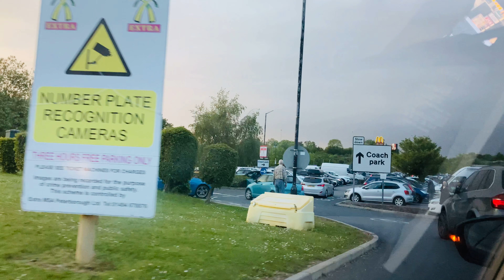We’re on the way to holiday